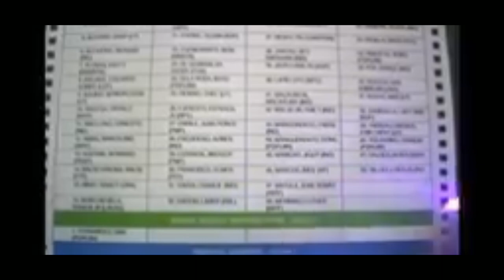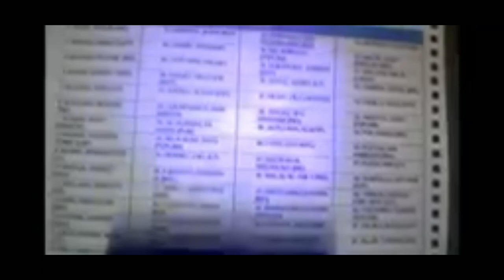Election 2019 updates ( may 2 2019)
Halalan 2019
Kakapasok lng na balita.

Anu to comele pki sagot!!!